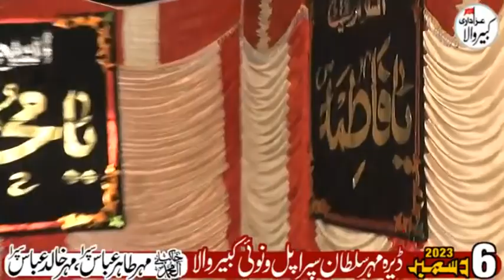Zakir Rizwan Haider Qiamat 6 Dec 2023 Pul Venohi Kabirwala